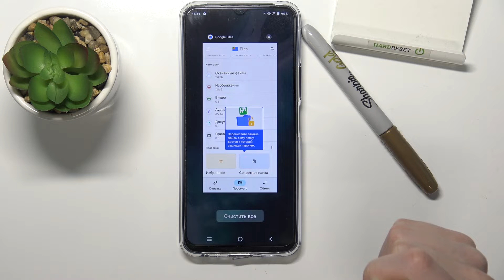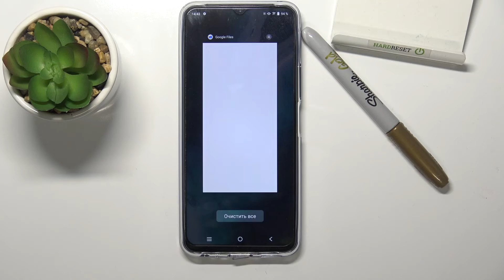VIVO Y33S | Как разделить экран на VIVO Y33S - Двойной экран на VIVO Y33S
Чтобы узнать больше интересной информации на тему VIVO Y33S, советуем посетить наш сайт: hardreset.info/ru

Добро пожаловать на наш канал, сегодня мы покажем как на VIVO Y33S разделить экран. Для того чтобы разделить экран в VIVO Y33S, вам нужно внимательно посмотреть наше видео. В нём мы покажем как на VIVO Y33S разделить экран, чтобы пользоваться двумя приложениями сразу. Разделения экрана в VIVO Y33S, упростит использование приложений, например можно сразу запустить Youtube и акции.

Как разделить экран в VIVO Y33S? Как запустить сразу два приложения в VIVO Y33S? Как поделить экран на две части и запустить преложения в VIVO Y33S? Как на VIVO Y33S войти в разделение экрана? Как запустить одновременно два приложения в VIVO Y33S?